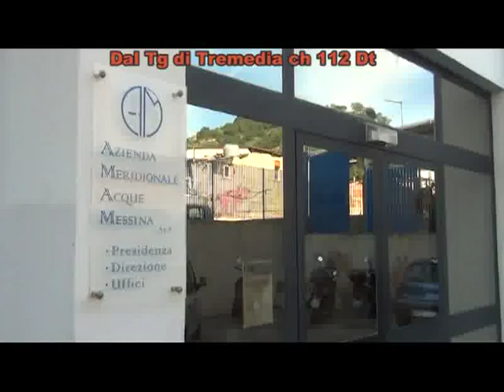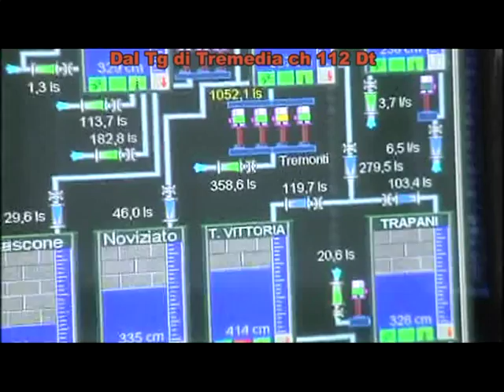Erogazione idrica Riparato guasto a Forza D'Agrò